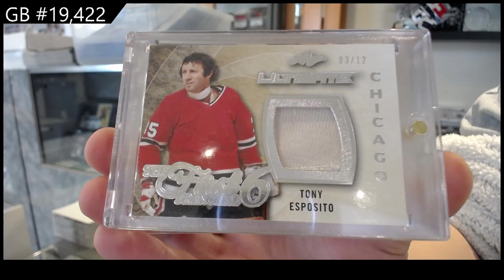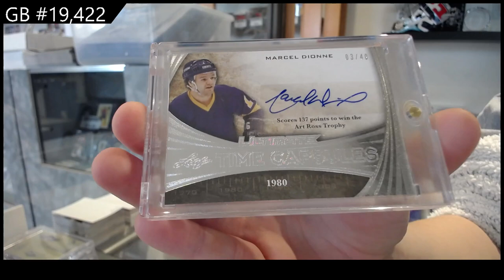15-16 Leaf Ultimate Hockey Box Break - C&C GB #19,422